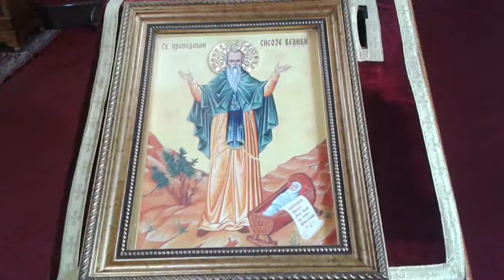Beautiful church 2 ♥♡♥